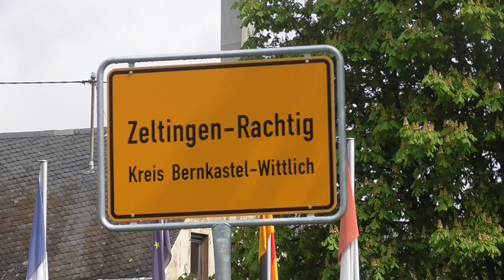Großalarm in Zeltingen (VG Bernkastel-Kues, LK Bernkastel-Wittlich): Gasleitung beschädigt